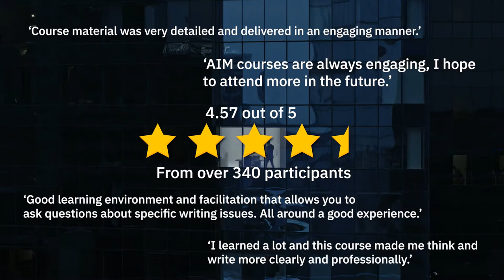Effective Business Writing